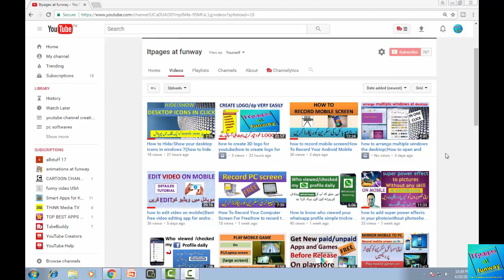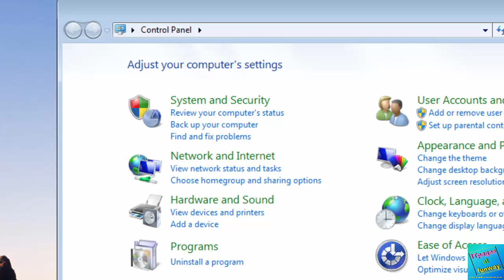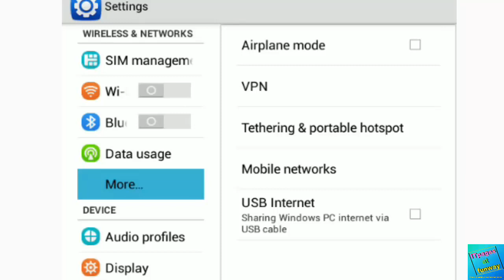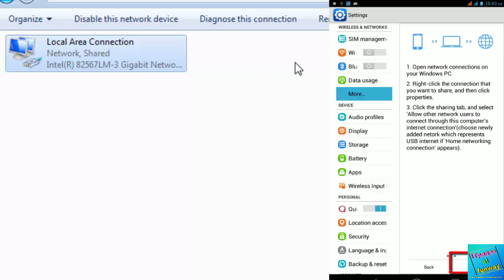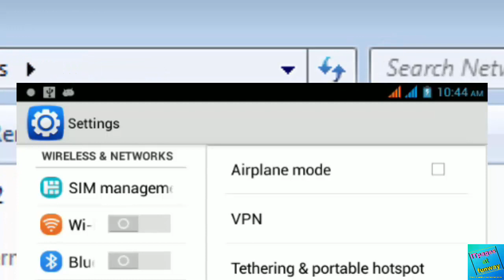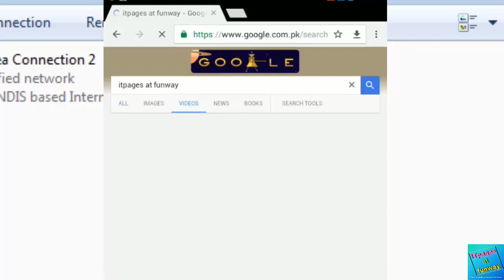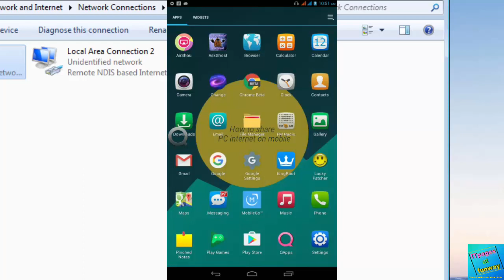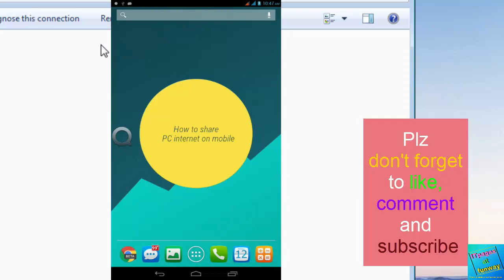how to share pc internet on mobile via USB cable urdu/hindi tutorial.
friends today at ITpages at funway i will tell you.how to share pc internet on mobile via USB cable urdu/hindi tutorial.How to share ethernet connection.